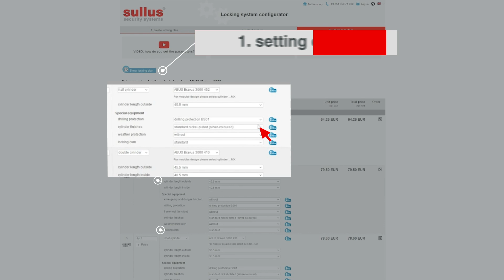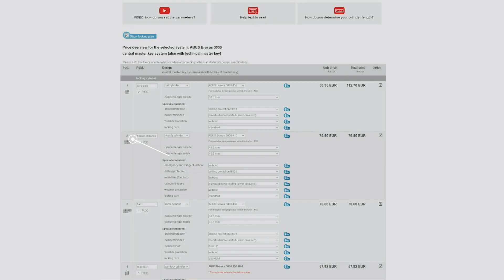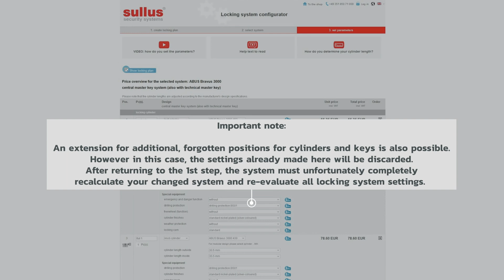Set parameters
Operating aid for the sullus locking system configurator - setting all parameters for each locking cylinder & key.